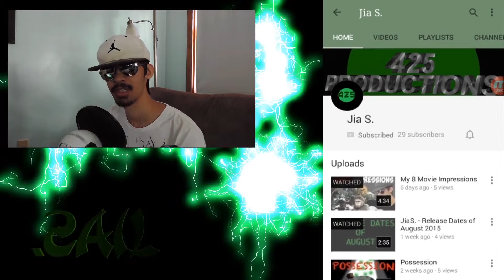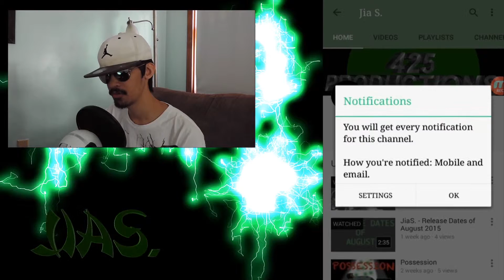Notifications & Intros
While I was busy throughout this whole month, I thought I could show you some stuff that is new to the channel!!!